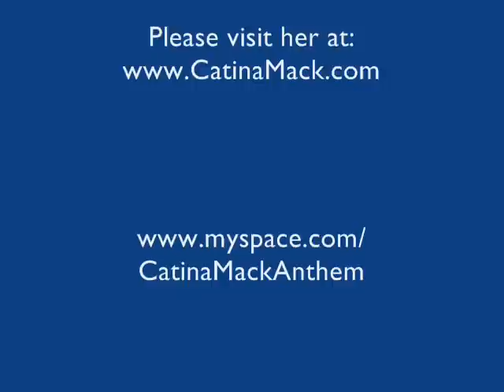2008 Catina Mack sings National Anthem @ Atlanta Braves (MLB)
- Catina Mack performs "The Star Spangled Banner" for the Atlanta Braves vs. Houston Astros spring training game at the Disney Wide World of Sports' Champion Stadium on Easter Sunday ~ March 23, 2008.

Catina first performed for the Atlanta Braves at Disney's Wide World of Sports Complex in 2000.

Catina is 12 weeks pregnant during this performance.

CATINA'S NATIONAL ANTHEM RESUME
(* = Catina has performed our National Anthem for this event many times)

BASKETBALL
(NBA)
Orlando Magic (Performing for the Orlando Magic since 1999)*

(WNBA & NCAA)
Orlando Miracle (WNBA)
UCF - University of Central Florida Knights (NCAA)*
Embry-Riddle Aeronautical University (NCAA)*

FOOTBALL
(NFL)
Jacksonville Jaguars ~ 61,820 in attendance

(ACC, AFL, FHSAA)
Champs Sports Bowl (Boston College vs. Michigan State) - (ACC) ~ 46,554 in attendance
Orlando Predators (AFL)*
Dodge FHSAA Football Finals (Boone HS vs. Miami Northwestern)*

4TH OF JULY CELEBRATIONS
(Two of the largest in Central Florida!)
Red, Hot & Boom 2008 (XL106.7FM) at Crane's Roost Park in Altamonte Springs, Florida
Sanford Riverwalk 4th of July 2008 at Ft. Mellon Park in Sanford, Florida

BASEBALL
(MLB)
Tampa Bay Rays ~ 41,000 in attendance
(Performing for the Rays since 1998)*

(MLB - Spring Training)
Atlanta Braves*
New York Yankees*
Toronto Blue Jays (American & Canadian)*
Houston Astros*

(FSCL - Florida Collegiate Summer League)
Sanford River Rats
Orlando Suns
U.S. Military All-Stars*

(MILB - Minor League)
Dunedin Blue Jays (Toronto Blue Jays)*
Orlando Rays (Tampa Bay Devil Rays)*
Tampa Yankees (New York Yankees)

MILITARY EVENTS
Veterans' Day Parade, Downtown Orlando
U.S. Military All Stars, "Red, White & Blue Tour"*

(Performing for the Daytona International Speedway since 1999)

(SpeedWeeks 2007) Fresh from Florida 200, Koni Challenge Series Race, with Patrick Dempsey
Supercross by Honda AMA Series Bike Races*
Daytona 200 by Honda Series Bike Races*
Daytona 200 by Honda, SunTrust MOTO-ST Races
Championship Cup Series (CCS) Sprint Motorcycle Races*
Brumos Historic Sports Car Races (HSR), with Paul Newman*
Biketoberfest (Fall Cycle Scene)*
Bike Week Races*
Grand American Series Finale Races
Monster Truck Races
World Karting Association Races (WKA) (KartWeek)

SOCCER
Tampa Bay Mutiny (MLS)*
Orlando Sharks (MISL)

HOCKEY
Orlando Solar Bears (IHL)*
Orlando Seals (IHL)

CENTRAL FLORIDA SPORTS COMMISSION
(Performing for the CFSC since 1998)

Dew Action Sports Tour Playstation Pro (BMX/FMX)*
Celebrity Mascot Games - 12th, 13th, 14th, 15th & 16th Annual*
VISA American Cup Gymnastics Competition, NBC Sports*
USA vs. Puerto Rico Boxing Dual, NBC Sports
USA Taekwondo International Competition
OUC Downtown Orlando Triathlon
5th Annual State of Sports Address
NCAA Division II Swimming & Diving Competition
We The People Law Competition

GRADUATIONS & OTHER EVENTS
Sea World Runners' Classic
Pinellas County Schools, PTEC-Clearwater Graduation*
Pinellas County Schools Countywide Graduation*
Pinellas County Schools Economics Exposition
Lake Mary Preparatory School Graduation